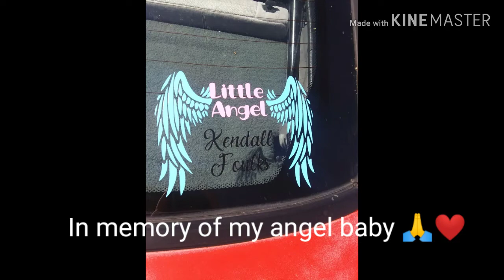1991 Plymouth Laser RS: Ramona's first drive 😁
In this video we finally get to take Ramona down the road. We take her on very dangerous tires but I just couldn't hold off any longer to drive my baby! After her first drive she gets a nicel and much needed bath. Hope y'all enjoy the video!